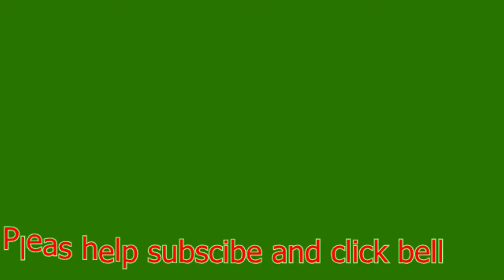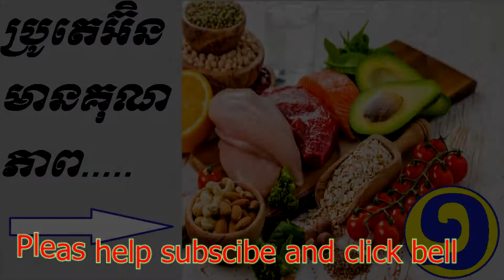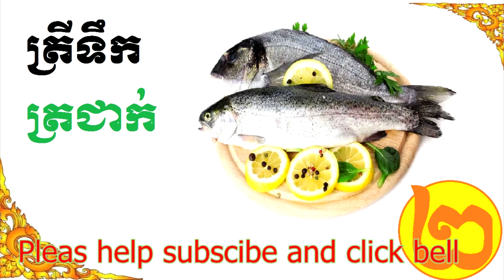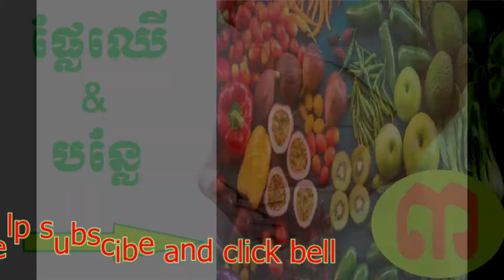អាហារ៥ប្រភេទជាគន្លឹះជួយឧ្យឆាប់មានកូន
*សូមស្វាគមន៏មកកាន់​Channel KEO RATHA .
នៅក្នុងវីដេអូនេះខ្ញុំចង់បង្ហាញអំពីរ​ចំណេះដឹង​សុខភាព​​អ អាហារ ៥ប្រភេទដែលវាអាចជួយឧ្យបំណងប្រថ្នាអ្នកដែលគ្មានកូន​បែរមកជាមានកូនឆ៉ាប់ៗ
បងប្អូនទាំងអស់ដែលមិនទាន់ចុច​ subscibe channel របស់ខ្ញុំសូមជួយចុច​subscibe,like,shear បេីគិតថាវីដេអូនេះសំខាន់សម្រាប់ប្រជាជនទូរទាំប្រទេស​សូមចែករំលេកទៅកាន់មនុស្សអស់ផង។
សូមចុចlinkខាងក្រោមដេីម្បីទទួលព័ត៏មានមន្ថែម
១​/ link fackbook Profile: